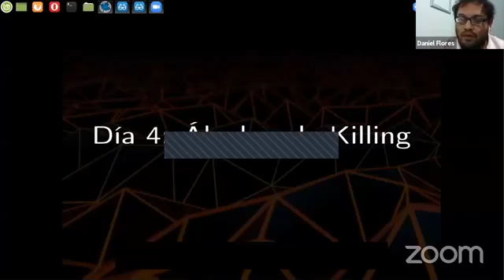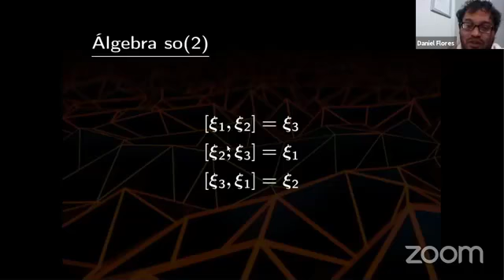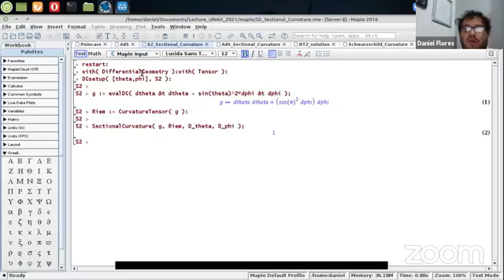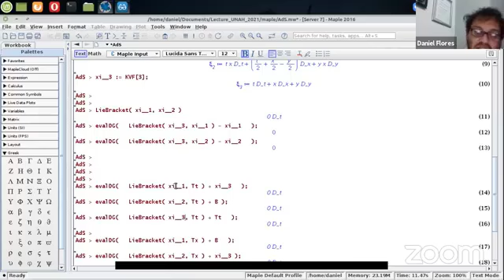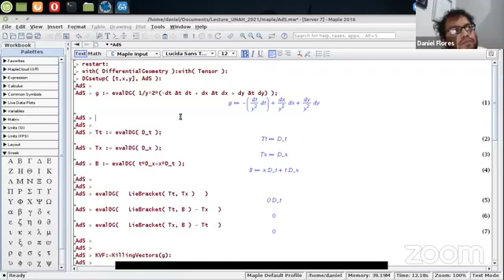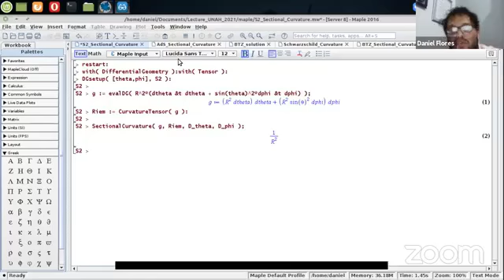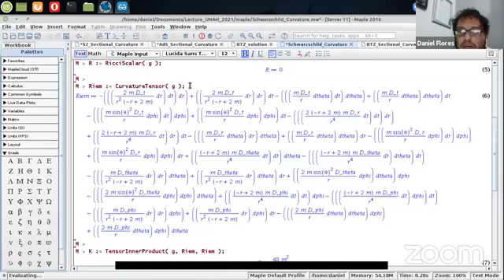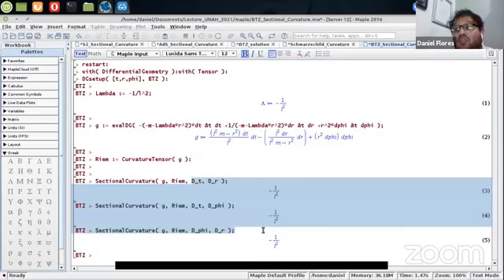Día 5 - PhD. Daniel Flores - Curso "Introducción a la Relatividad General".